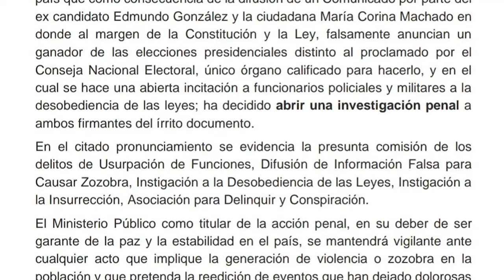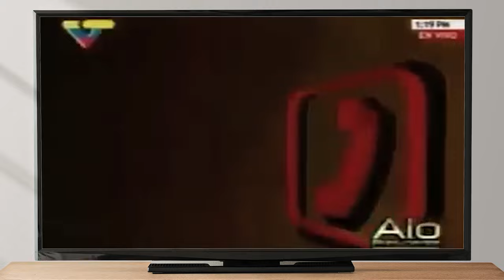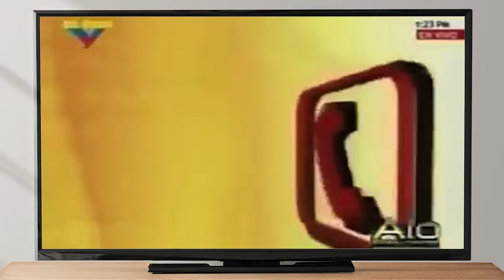¡Le Confirman Lo Peor A María Corina Machado! ¡Nicolás Maduro A Punto De Dar Un Paso Muy Peligroso!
María Corina Machado y Emundo Gonzalez Urrutia no confían en las autoridades venezolanas y en honor a la verdad tienen sobradas razones para dudar.  Acá los detalles.

3,500 por hora. Grabación a 1080. Entrega de material editado.

 día.

5,000 por cada video no mayor a 2 minutos.